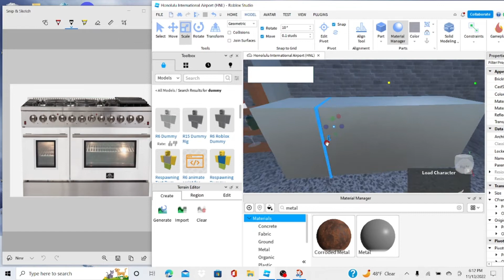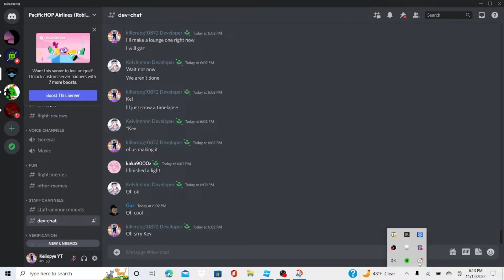Sneak Peak (Pacific HOP Airlines HNL Airport)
Make sure to sub plz \/_\/